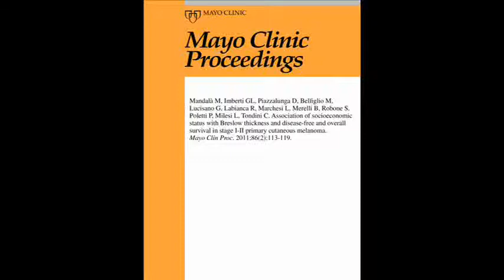Employment and education are associated with survival in skin melanoma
Dr Mario Mandalà, a Medical Oncologist and Clinical Assistant in the Unit of Medical Oncology, from Riuniti Bergamo Hospital in Bergamo, Italy, comments on the results of a study, appearing in Mayo Clinic Proceedings, February 2011 issue, available which, by using a prospective, monoinstitutional database with individual data, demonstrates that the socioeconomic status is associated with breslow thickness, disease free and overall survival in stage I-II primary cutaneous melanoma. The main oncological research focuses on melanoma and thromboembolic complications in cancer patients.